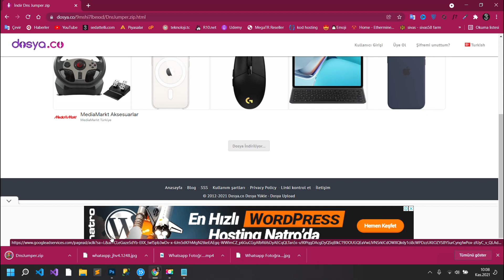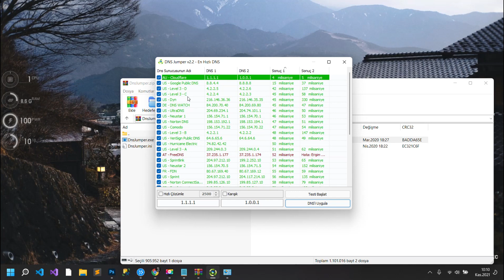🛠️ İnternetiniz Yavaş mı? En Hızlı DNS 2026 🔥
DNS Ayarları ile İnternet Hızlandırma | Size En Uygun DNS Hangisi]

Hemen Hemen her kullanıcının en büyük şikayetidir internetin yavaş olması, bazen çok küçük detaylar internetinizin hızlanmasını sağlayabilir. Bunların Başında da DNS ayarları gelmekte.

DNS jumper sayesinde internetiniz fark edilir ölçüde hızlanacak. İnternet hızlandırma prog